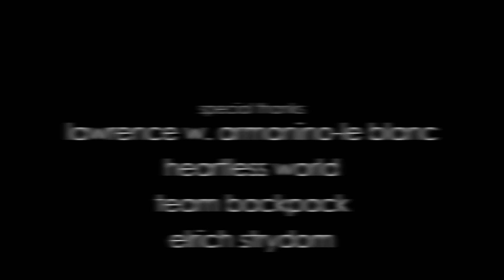JEDi "Slid Off" on KMEL Home Turf